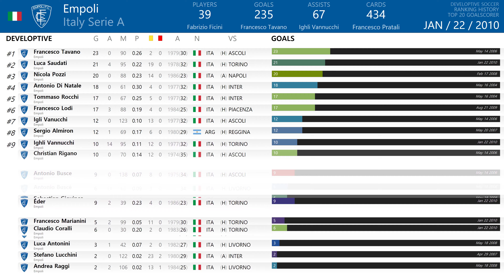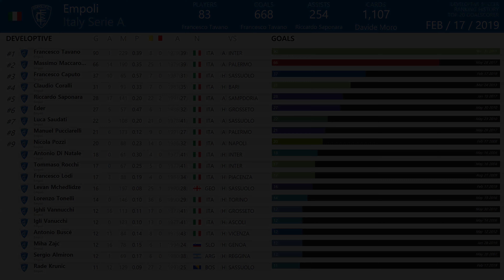One Minute (Goalscorer) by Empoli (2001~2019) 4K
[4K Video] [Italy Serie A]
[Ranking History] One Minute (Goalscorer) by Empoli (2001~2019)